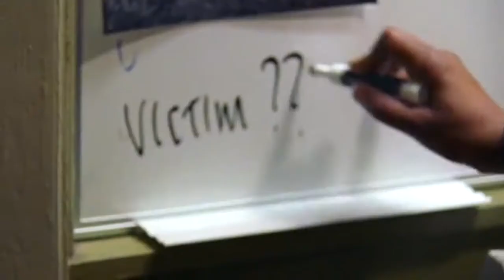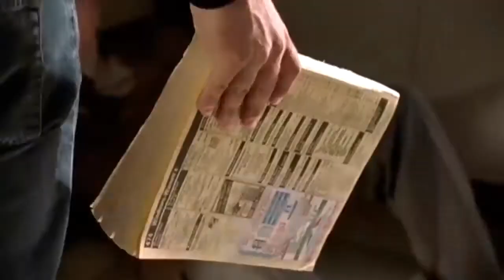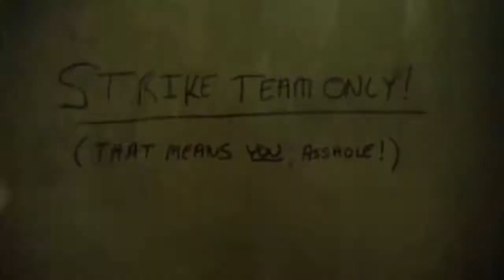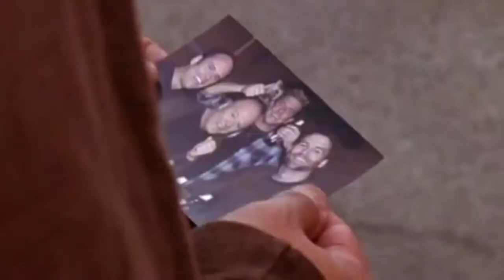TRAILER 'THE SHIELD' (7 TEMPORADAS)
Una de las mejores cosas que nos ha traído el confinamiento ha sido poder ver completa un pedazo de serie como "THE SHIELD" (Amazon Prime). Hasta ahora, siempre que se hablaba de las mejores series de la historia, no faltaban nombres como los de 'Breaking Bad', 'Los Soprano', 'Mad men', 'A dos metros bajo tierra', 'Juego de Tronos' o 'The Wire', series todas ellas espléndidas. Sin embargo, 'The Shield', no aparecía en muchas de esas listas. Nosotros, una vez visionada en su totalidad, podemos afirmar rotundamente que no le tiene nada que envidar a ninguna de ellas. 'The Shield' es una obra maestra del género y, por supuesto, merece ocupar uno de los puestos de honor en el TOP TEN de las mejores series.  "The Shield" se desarrolla en la comisaría de Farmington (Los Ángeles). Allí, un grupo de policías corruptos campa a sus anchas, encabezado por Vic Mackey (genial Michael Chikilis, dando vida al antihéroe; un hombre sin escrúpulos que impone la ley a través de métodos muy poco ortodoxos como la extorsión, las amenazas y la tortura. Vic Mackey es uno de esos personajes memorables que quedan marcados a fuego entre los telespectadores. "The Shield' es vibrante, adictiva y transcurre a un ritmo endiablado. Arranca con un primer capítulo impactante, que te deja en shock, y concluye con uno de los finales más potentes que hayamos visto en una serie. ¡NO OS LA PERDÁIS! MUY RECOMENDABLE!!. Podéis leer nuestra crítica completa en este enlace